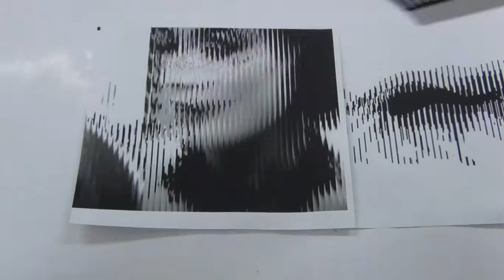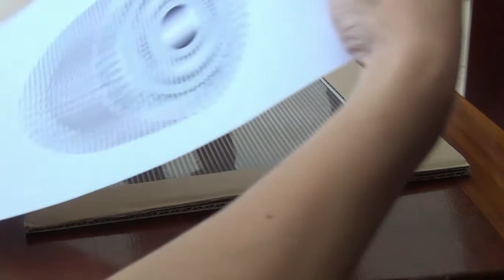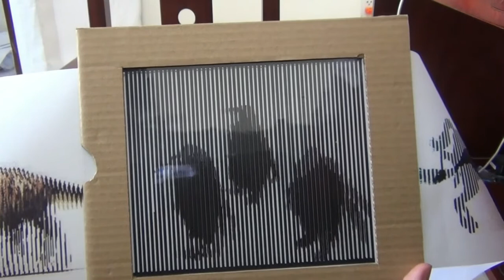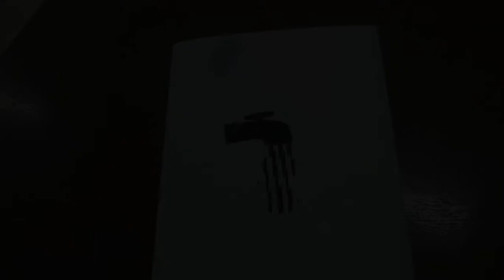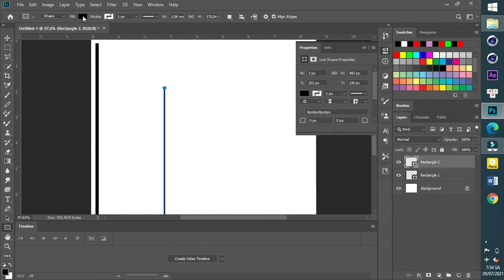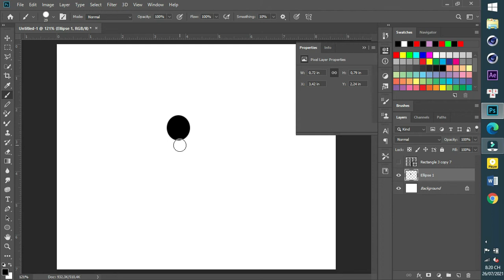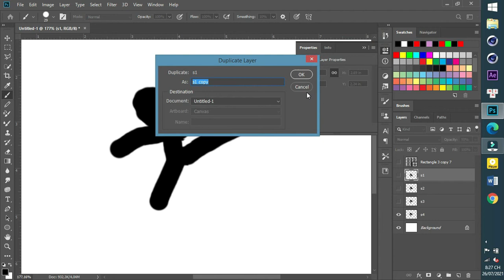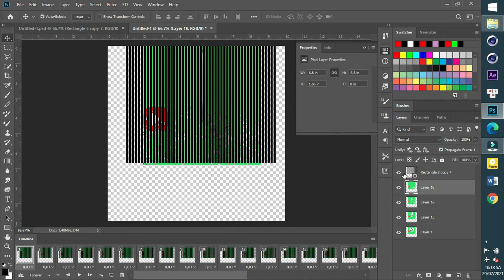Cách làm ảo ảnh quang học | hoạt ảnh kẻ sọc (optical illusion) | S2A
Qua tham khảo trên mạng mình xin chia sẻ 2 cách để làm ảo ảnh quang học (optical illusion) để giải trí, thư giãn trong mùa dịch covid-19.

04:34 Vẽ tay không cần in (drawing, no print)
08:44 Vẽ trên máy tính (photoshop) rồi in.

* Từ khóa tìm kiếm:
làm đồ chơi bằng giấy; làm đồ chơi cho bé; làm đồ chơi từ giấy; làm đồ chơi giấy;